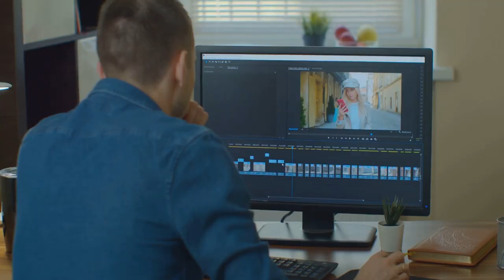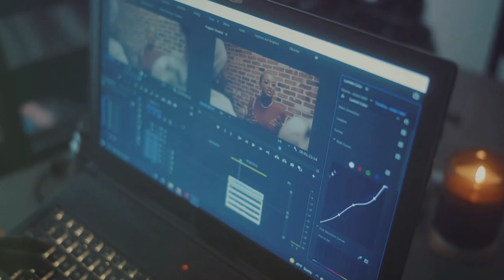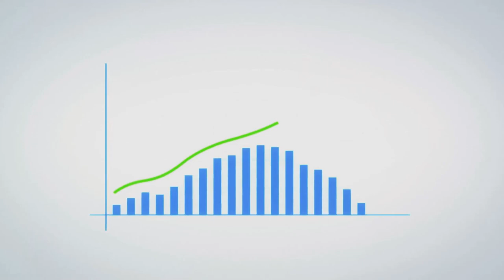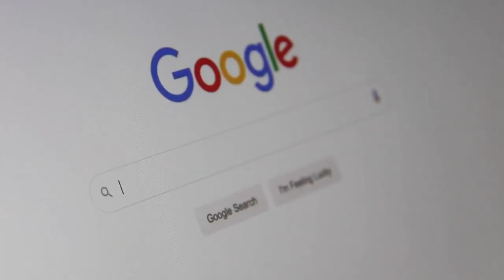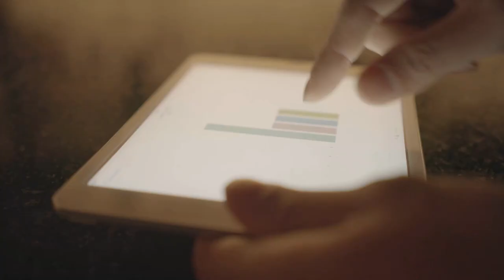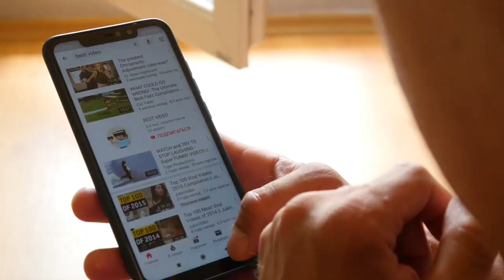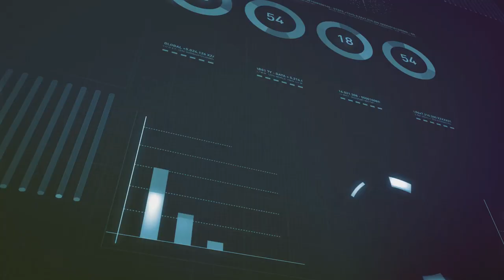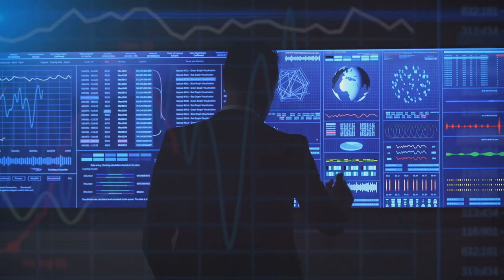Ultimate Guide to YouTube Money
Ready to start making money on YouTube from day one? Dive into our comprehensive guide where we introduce the monetization magic of Michael Cheney’s products. Learn how to choose the right niche based on your passions and knowledge, and understand why a highly engaged audience is more valuable than sheer numbers. Discover the importance of quality content, SEO, and effective engagement strategies, and see how leveraging social media can elevate your channel. Plus, get insights on using YouTube Analytics to track your growth. Start creating valuable content today and turn your passion into profit!

OUTLINE:
00:00:00
Earn Money from Day 1 on YouTube!

00:00:20
Niche Down and Find Your Tribe!

00:01:19
Content is King, Make Yours Legendary!

00:02:34
Unleash the Power of Michael Cheney!

00:03:57
Get Discovered!

00:05:07
Engage, Interact, Build Your Community!

00:06:14

00:07:33
Analyze This!

00:09:03
Start Earning Today!